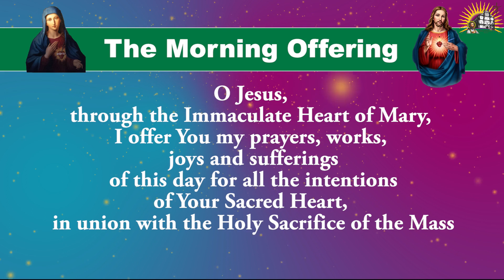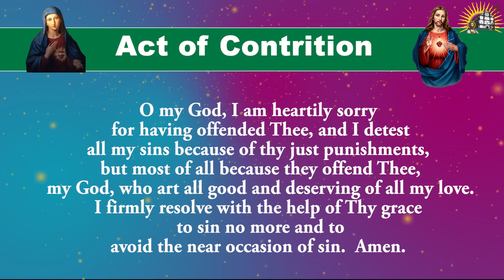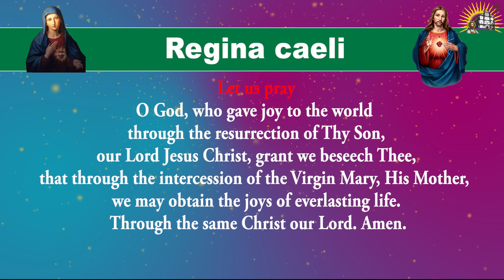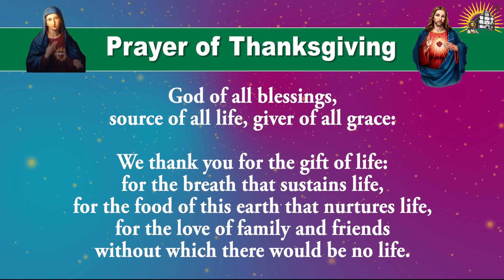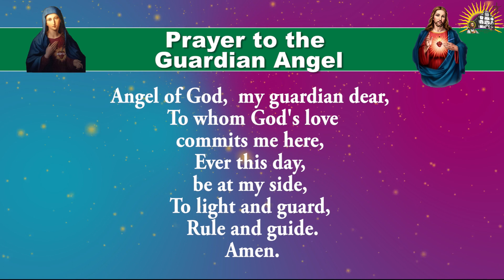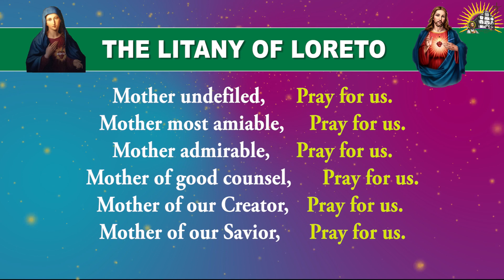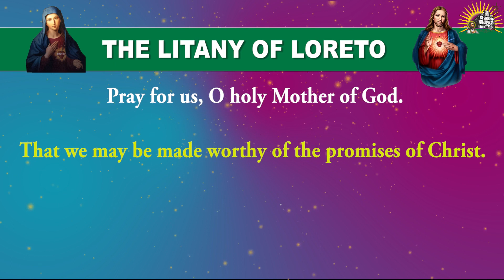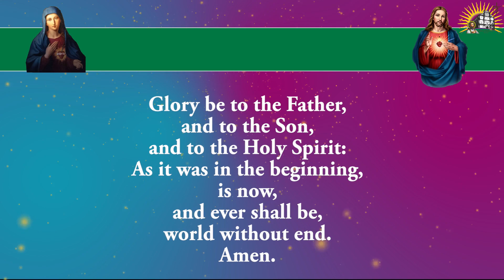Longer Form - Daily Morning Offering and Prayers - Thursday - 25 April 2024